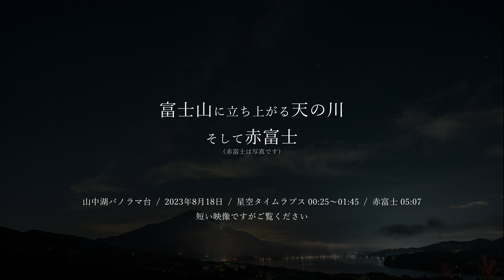富士山に立ち上がる天の川 2023年8月 4K Mount Fuji and the Milky Way August 2023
2023年8月17-18日撮影地の山中湖パノラマ台に到着すると空に星がひとつも見えない曇天です。今月（8月）天候が不順で撮影機会がほとんどなく今日がラストチャンスと思い来た・・・3時間ほど待った末に天の川と富士山が無の前に現れてくれました(^_-)-☆
山中湖から見る富士山上空は街灯りの影響が大きく星撮影にはなかなかにきびくそれなりの映像ですがご覧ください。

撮影地：山中湖パノラマ台（星空） および 山中湖畔平野地区（赤富士）
撮影時間：星空タイムラプス撮影 00時25分～01時45分、赤富士写真撮影：05:07
撮影機材：カメラ sony α7Ⅳ、レンズ sonyFE14mmF1.4GM、sonyFE70-200mmF2.8GMⅡ